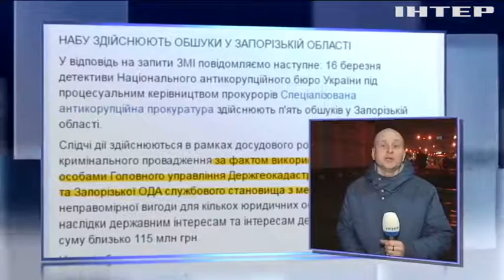Обыски в Запорожье объяснили коррупцией в Геокадастре